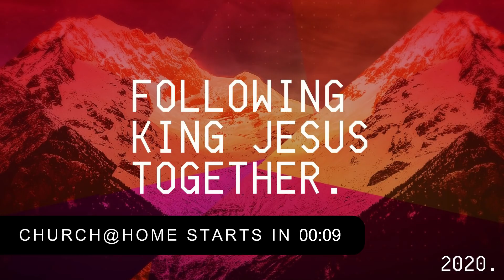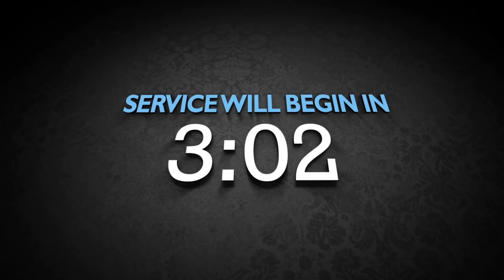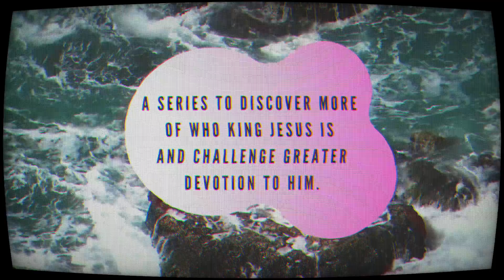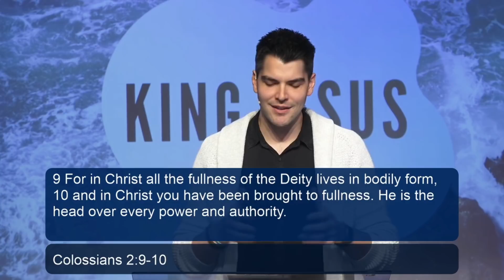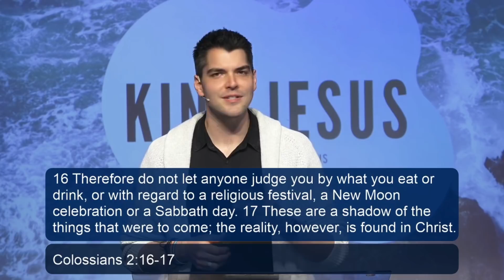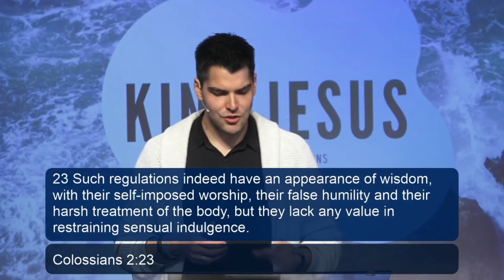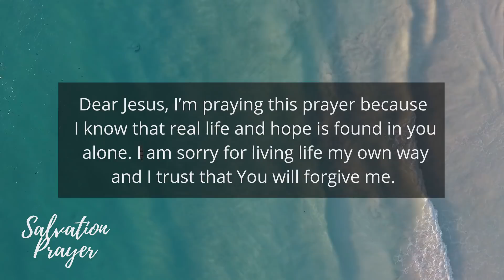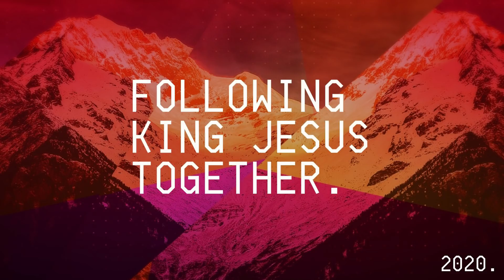Church@Home - 21 June 2020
RBC Church@Home Live Stream - originally streamed at 9:45am on 21 June 2020

'Only Focus' (c) 2019 Orange Kids Music, a division of The reThink Group, Inc. Used with permission.